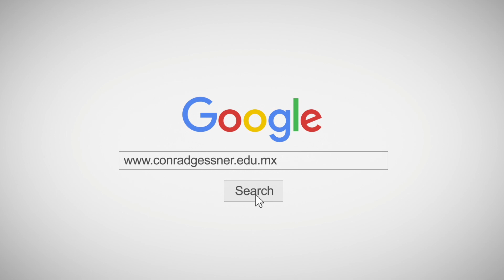TRANSICIÓN DE SECUNDARIA A PREPARATORIA | EP. #3 | CONRAD AL AIRE 🦁📽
¡SOY EXITOSO, SOY CONRAD GESSNER!